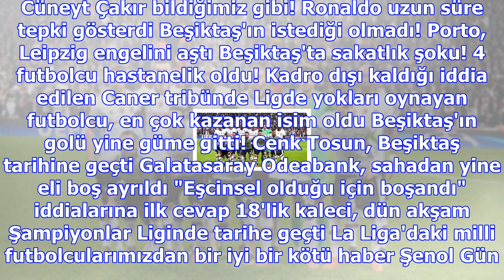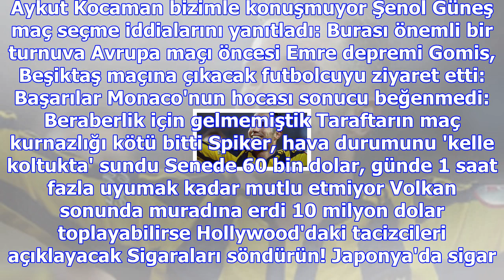Vodafone park'ta beşiktaşla oynayacak monaco'ya, leipzig'den kulaklık uyarısı geldi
Haberler » Spor » Haber Kartal, Beşiktaş, Leipzig, Spor Şampiyonlar Liginde yarın Beşiktaş sahasında...